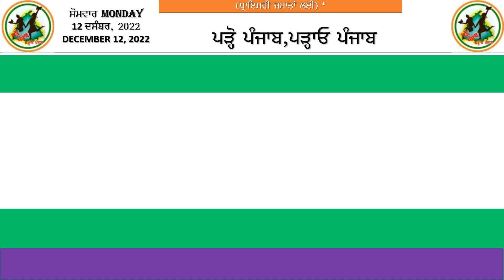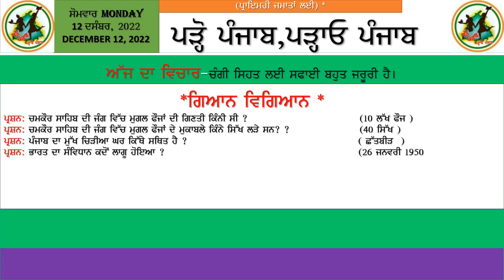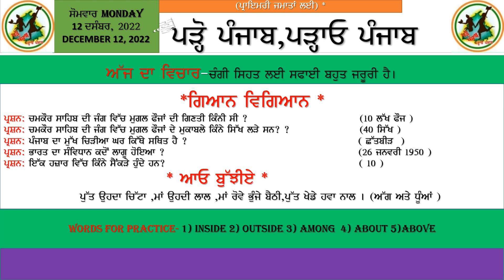MORNING SLIDE (12 .12 .2022)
DAILY GK FOR KIDS